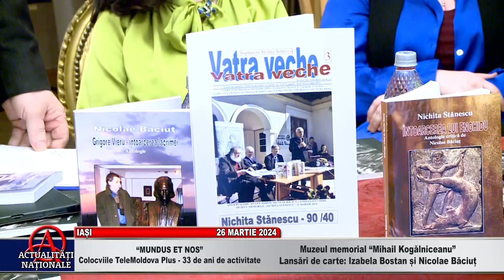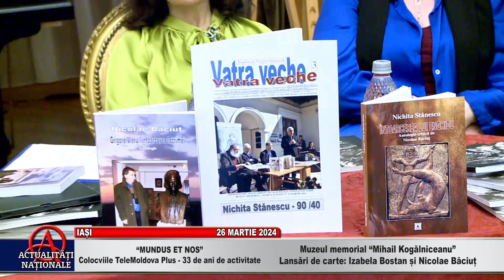IAȘI - MUNDUS ET NOS - COLOCVIILE TELEMOLDOVA PLUS 33 ANI LĂNSARI DE CARTE - PARTEA 2 - 26.03.2024